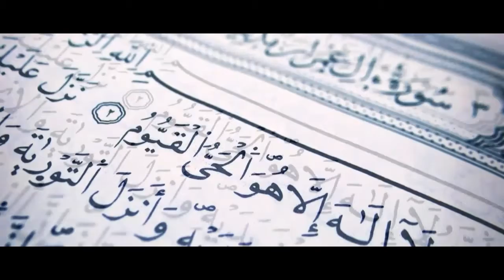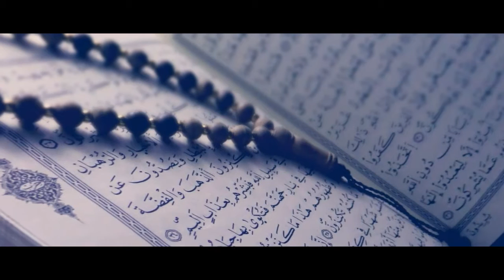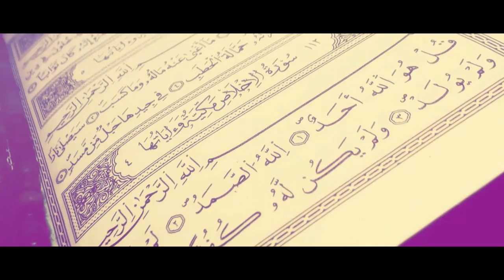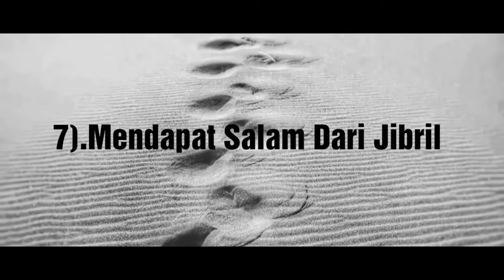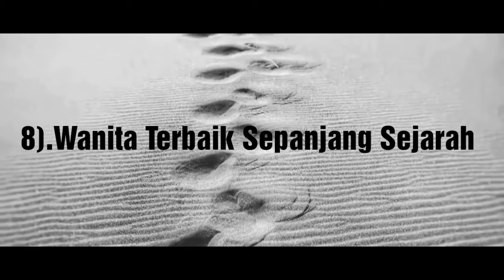Kisah khadijah r.a (yang jadi panutan muslim)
video berikut adalah 8 keutamaan khadijah r.a yang jadi panutan muslim.

dimana kebaikan dan keutamaan beliau bisa menjadi teladan kita semua.

semuanya sudah di rangkum dalam video 8 keutamaan khadijah r.a yang jadi panutan muslim.

mohon maaf jika amat banyak kesalahan dan kekurangan di video ini mengingat video 8 keutamaan khadijah r.a yang jadi panutan muslim ini merupakan video perdana, terimakasih.